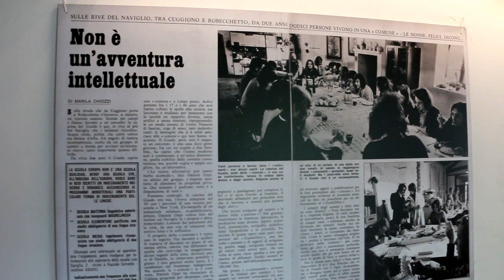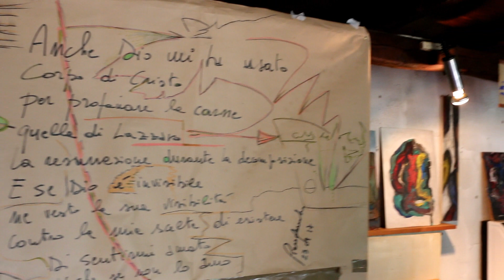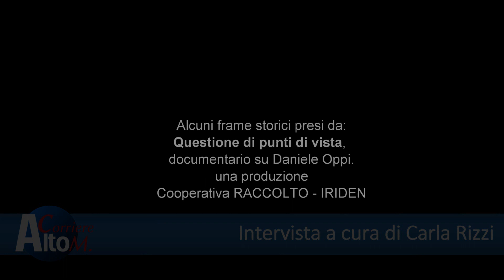Malvaglio - Cascina il Guado, F. Oppi: "da più di un anno siamo senza acqua potabile!"